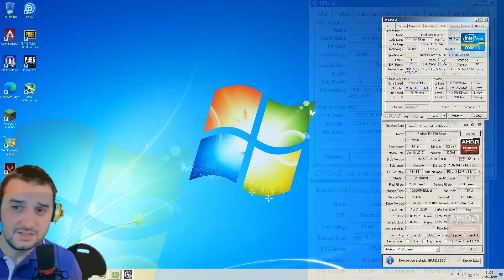i5 3470 with Gigabyte Rx 560 in FORTNITE PUBG and APEX LEGENDS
So I got this PC recently and I decided to put it up for stream, but first I had to use a GPU and the GPU that is only compatible is only with 1x6pin 12v connector. Hence the RX 560 thought I just got it recently I want to use more this card in other systems but I today I thought it will be ideal to do 2 things at the same time. Use the i5 3470 with the RX 560 in Fortnite, PUBG
and Apex legends.

1ST PC
CPU i7-6700
16 GB DDr4
2ND PC
HP 500B MT
C2q Q9300
4gb DDR3
3RD PC
8 GB DDR3
Windows 8
4TH PC
HP Compaq dc5800 Microtower PC
CORE 2 QUAD Q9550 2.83GHZ
6GB DDR2
Windows 7
5TH PC
HP Z400
X5570 CPU
8 GB DDR3
6TH PC
P4 2.66GHZ
2GB DDR1
CONROE KENTSFIELD FSB1066 4CoreDual-VSTA
AGP PC 4 AGP CARDS  for retro gaming

7TH
HP COMPAQ 6005 PRO MICROTOWER
AMD PHENOM II X4 B95 3.00GHZ
8GB DDR3